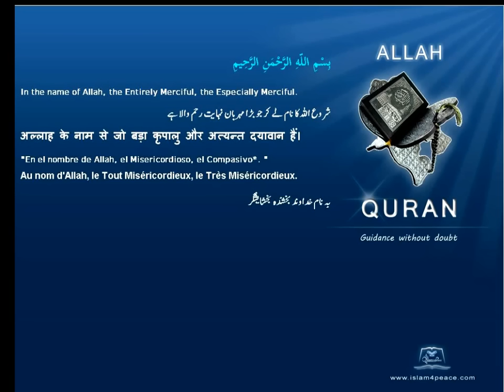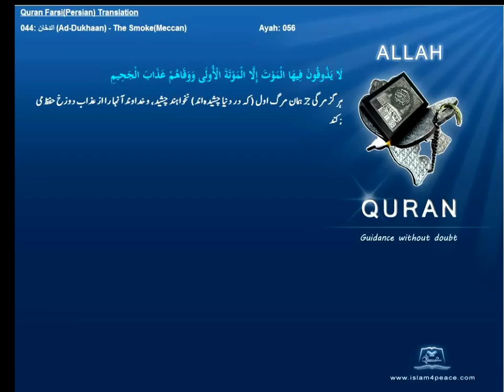Quran Farsi Persian Translation 044 الدخان Ad Dukhaan The SmokeMeccanIslam4peace com